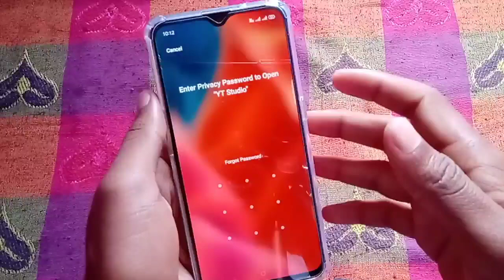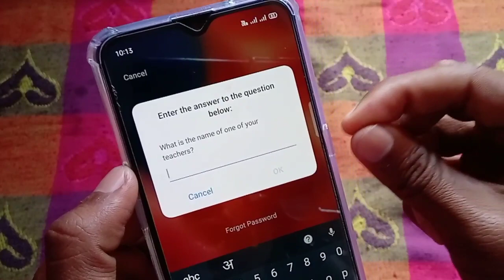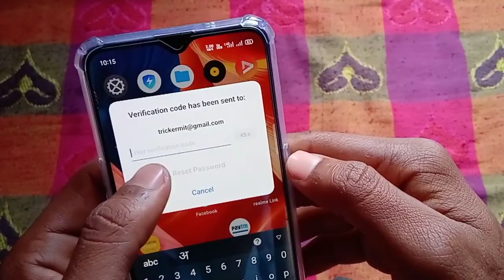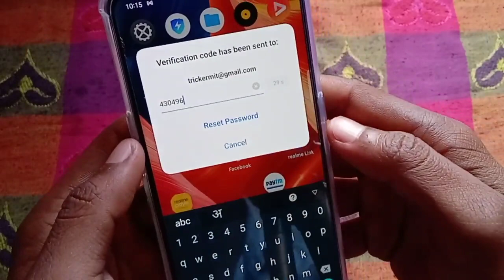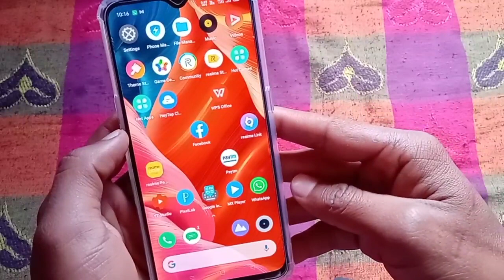How to forgot privacy password in any android phone 2021 - privacy password app lock kaise khole ?